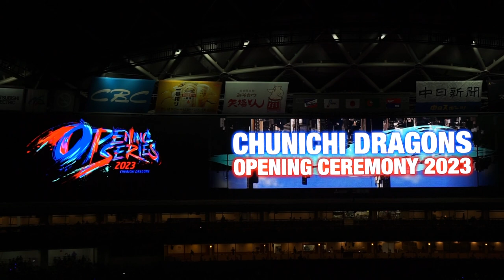2023/4/4(火) 選手入場(ベンチ入りメンバー) 公式戦 東京ヤクルトスワローズ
JERA セ・リーグ公式戦 2023/4/4(火) バンテリンドーム 中日ドラゴンズ vs 東京ヤクルトスワローズ 1回戦

試合前 ベンチ入りメンバーが入場する(東京ヤクルトスワローズ)。

【勝投手】サイスニード（1勝0敗）
【敗投手】大野雄（0勝1敗）
球審：小林 、塁審(一)：青木 、塁審(二)：深谷 、塁審(三)：山口

【J.オスナ 2号 ホームラン】2023/4/1(土) J.オスナ レフトソロホームラン（打点1）打席(7回裏) vs 島内颯太郎(広島東洋カープ)
【丸山和郁 ホームラン(ソロ)】2023/3/4(土) 丸山和郁 レフト越えソロホームラン（打点1）打席(9回表) vs 岩下大輝(千葉ロッテマリーンズ)
【濱田太貴 ホームラン(ソロ)】2023/3/4(土) 濱田太貴 応援歌→レフトソロホームラン(2回表) - 汎用テーマ(もってこい→濱田!→東京音頭)
【元山飛優 ホームラン(ソロ)】2023/2/15(水) 元山飛優 ライト越えソロホームラン（打点1）打席(6回表) vs 高野脩汰(千葉ロッテマリーンズ)
【赤羽由紘 ホームラン(3ラン)】2023/2/14(火) 赤羽由紘 レフト3ランホームラン（打点3）打席(8回裏) vs 東克樹(横浜DeNAベイスターズ)